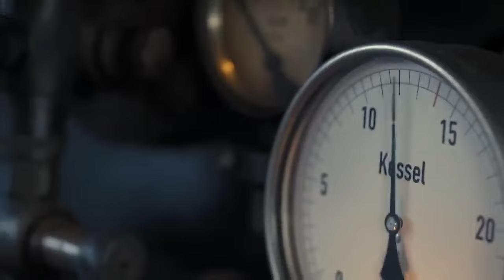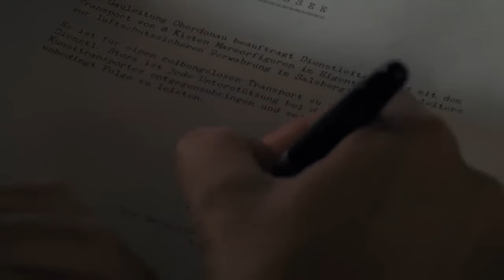Ein Dorf wehrt sich Das Geheimnis von Altaussee Wahre Begebenheiten 1945 Alpenregion mit Fritz Karl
Altaussee, 1945: Das kleine Bergdorf Altaussee ist bereits seit 1938 vom Nazi-Regime eingenommen. Etliche gestohlene Kunstwerke werden in der dort angesiedelte Salzmine versteckt.

Unter anderem der Bergwerksarbeiter Josef Rottenbacher (Fritz Karl) hilft, die Gemälde und Skulpturen im Stollen zu verstauen. Dabei hofft Josef selbst auf das Ende des Kriegs. Dass die Nationalsozialisten sich in Altaussee aufhalten, missfällt vor allem den Eheleuten Franz (Harald Windisch) und Elsa Mitterjäger.

Die heimlich Deserteure und Partisanen versorgen. Als Gauleiter Eigruber (Philipp Hochmair) auf die beiden aufmerksam wird, ist das Ehepaar in Lebensgefahr.